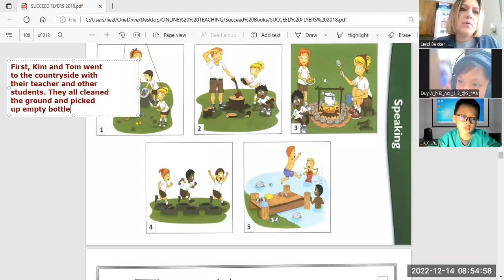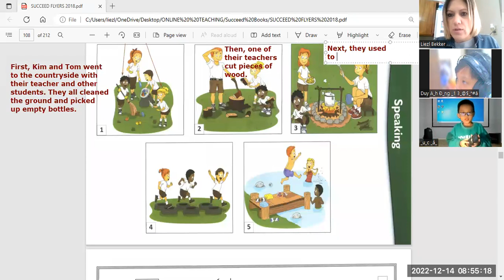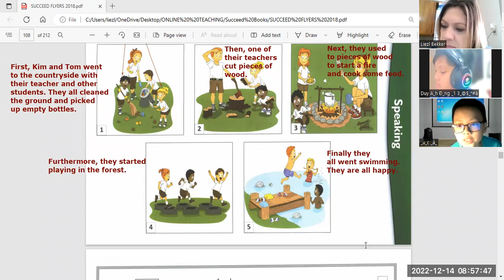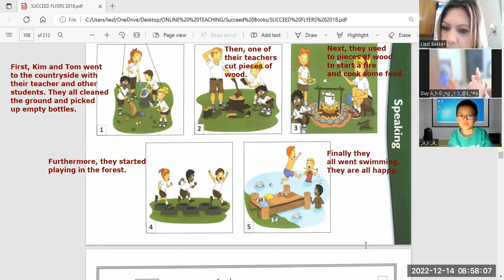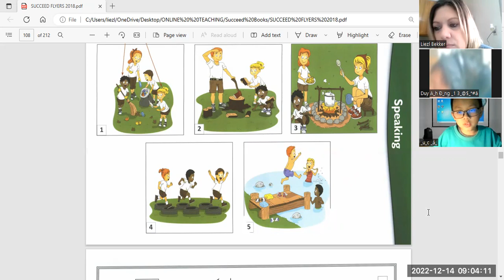Quoc Bao5E + Duy An5E 14 12 22 1